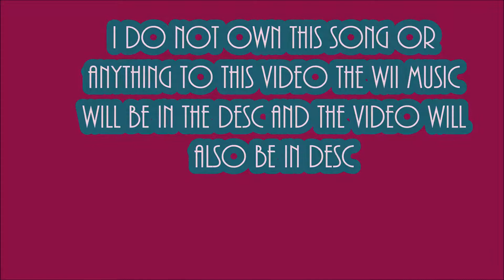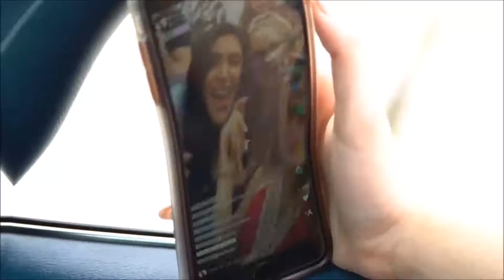Marilyn Monroe-Danielle Chon-but wii music instead of the song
this took forever to upload like omg the wii music the music video by danielle chon